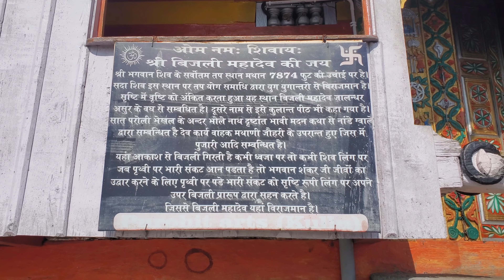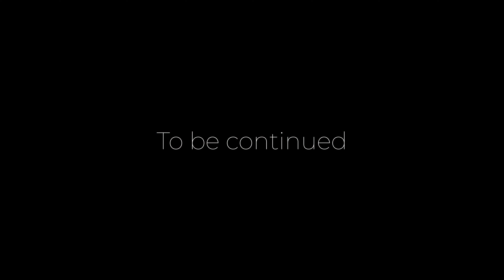When a Muslim Guy Visits Mahadev Temple | Bijli Mahadev Kullu | Har Har Mahadev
It was Honor for me to get positive vibes from Bijli Mahadev Temple. I am a muslim and I visited first time there. Lots of amazing views from top and temple positive vibes.

When a Muslim guy Visit Mahadev Temple.

Video By Fearless Samad Mir

1 Million krwado Guys.